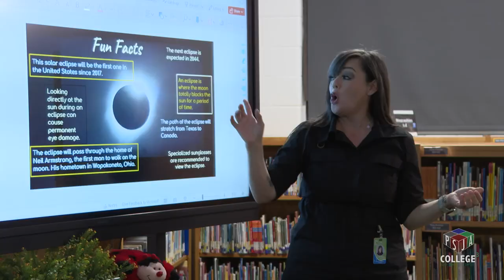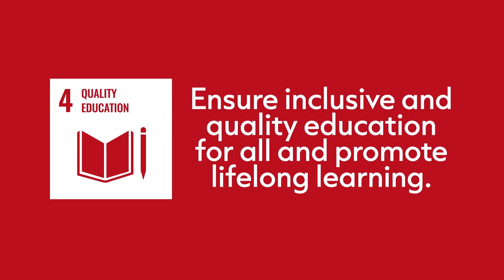PSJA Elementary Schools Preparing for the 2024 Solar Eclipse